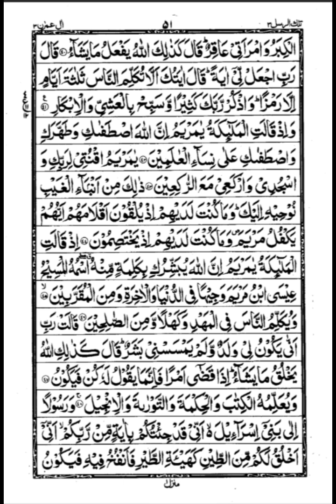Para 3 ruku no 12 surah All Imran by Hafiz Imran Embroidery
@AL-QURAN Recited @Hadees @Islamic Information @Arabic Dua @Urdu Dua @Hafiz Imran Embroidery 🌹🌹🌹Dua